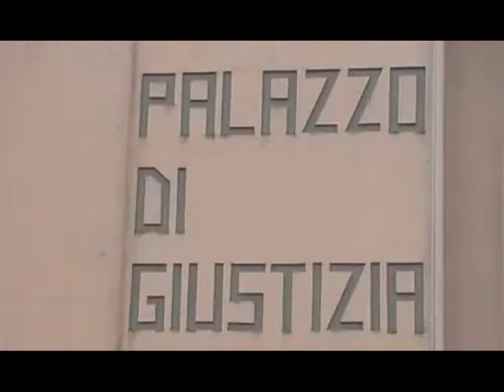SERV ACQUA CONSAC 4SETT